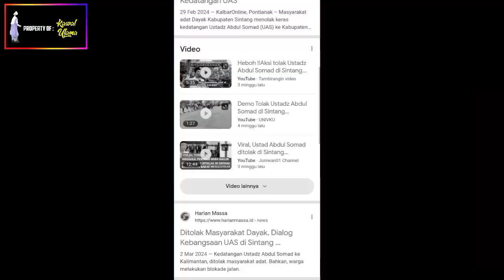DETIK-DETIK USTADZ ABDUL SOMAD DI USIR WARGA SAAT DATANG KE DAERAH INI❗